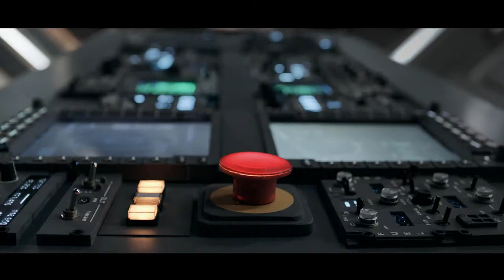New Volkswagen Polo. Red Flashy Thingy.